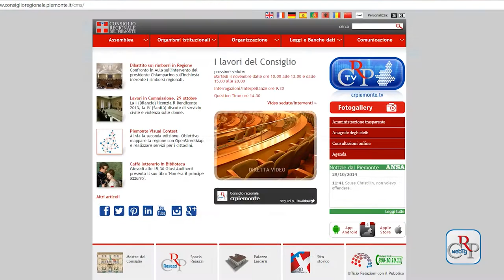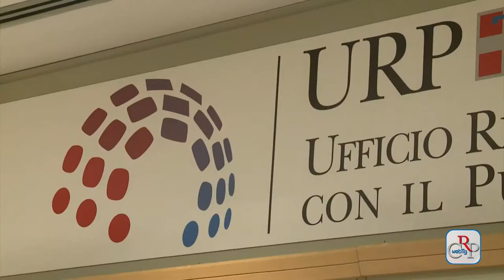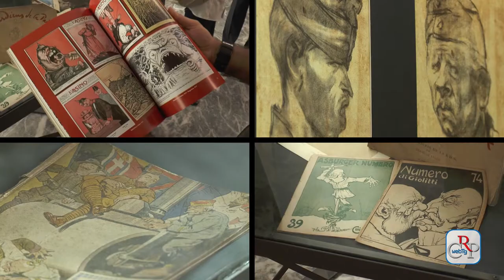CRP - Webtg n.37 del 31 ottobre 2014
Il Consiglio regionale, il 28 ottobre, ha svolto un ampio dibattito sulle comunicazioni del presidente della Giunta in merito alla vicenda giudiziaria dei rimborsi spese in Regione. L’Assemblea ha poi nominato i revisori dei conti dell’ospedale Mauriziano di Torino e dell’Azienda sanitaria Cuneo 1.

Si sono svolte, in Commissione Sanità, le consultazioni sul disegno di legge che mira a dotare la Regione di una normativa sul servizio civile, che disciplini la materia in base alla legislazione nazionale.

Tutte “faccine verdi” per il Consiglio regionale. È quanto emerge dalla “Bussola della Trasparenza”, piattaforma web del Governo dove verificare se un sito soddisfa i nuovi adempimenti del Decreto legislativo sulla trasparenza.

L'appuntamento ha visto interventi ad ampio raggio, dalla trasformazione dei giornali all'uso del digitale nelle Pa.

Il 4 novembre a Palazzo Lascaris, in occasione della commemorazione prevista nella seduta del Consiglio regionale, è presentata la mostra “Un fiume di ricordi. L'alluvione del 4-5-6 novembre '94 nelle foto di allora”, che sarà poi allestita in numerosi comuni colpiti dall’evento.

Ospitato a Palazzo Lascaris il convegno “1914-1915: il Liberalismo italiano alla prova”. L’evento, sotto l’Alto patronato del Presidente della Repubblica, è stato promosso dal Consiglio regionale, con il Centro europeo Giovanni Giolitti e le Fondazioni Cavour e Luigi Einaudi di Roma.

Fino al 12 novembre, presso l’Ufficio relazioni con il pubblico di via Arsenale a Torino, è visibile la mostra "To. Create-Scenografie emergenti", viaggio ideale nella creatività con disegni, bozzetti, foto e video di prodotti scenografici adattati alle nuove esigenze di mercato

Prosegue fino al 3 dicembre a Palazzo Lascaris, la mostra "Matite di guerra, satira e propaganda in Europa 1914 – 1918” che raccoglie un centinaio di pezzi tra giornali di trincea, disegni, libri e tavole originali.